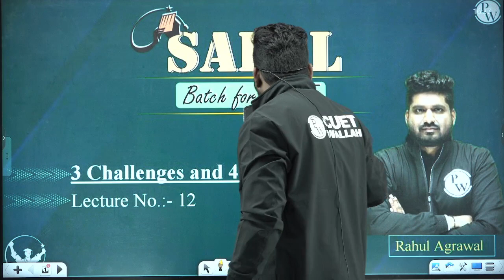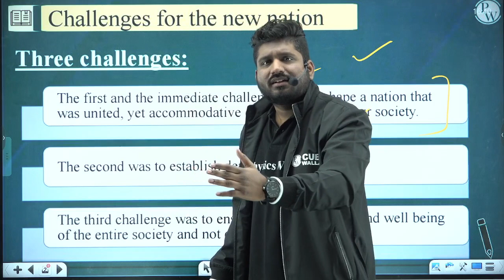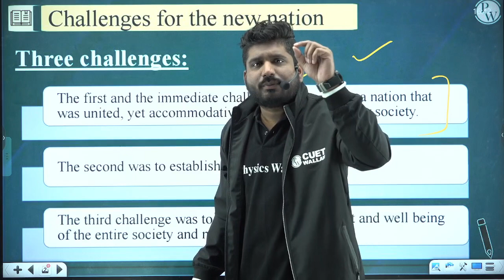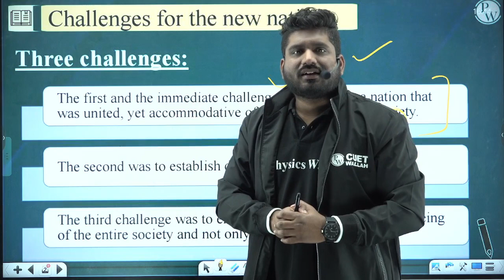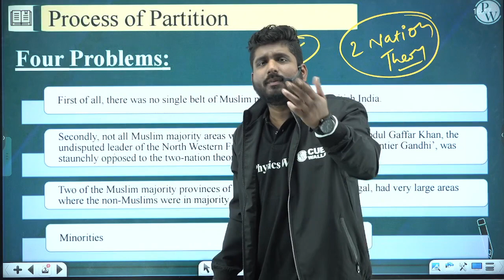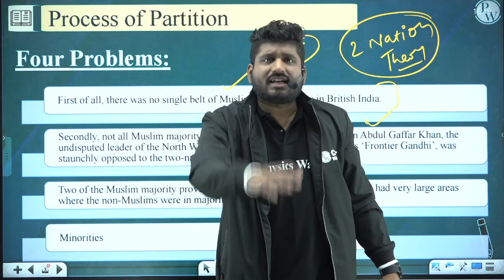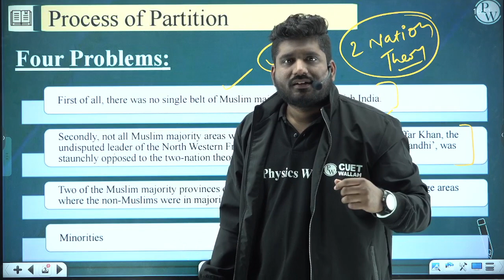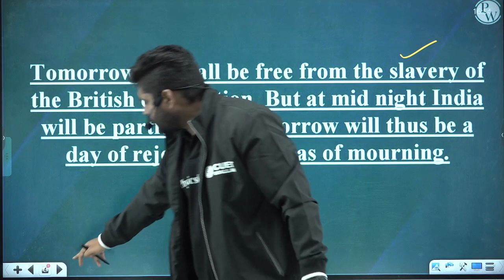Political Science | 3 Challenges and 4 Problems | CUET 2023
Hello Bacchon!!
This lecture of Political science (3 Challenges and 4 Problems) by Rahul sir will test your understanding of the topic. This session will make the best of knowledge for you. So, watch it fully and grasp it to make it shine in the sky of success.